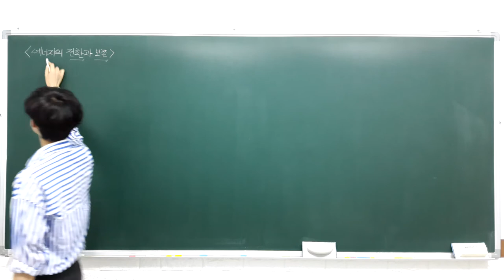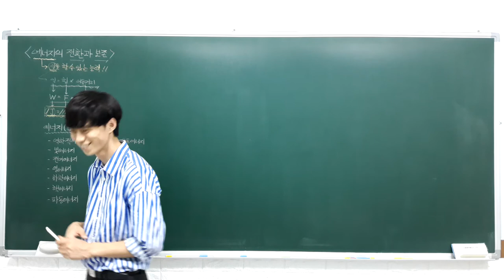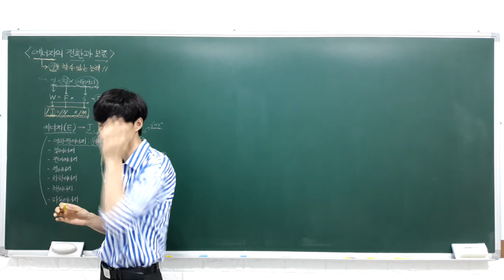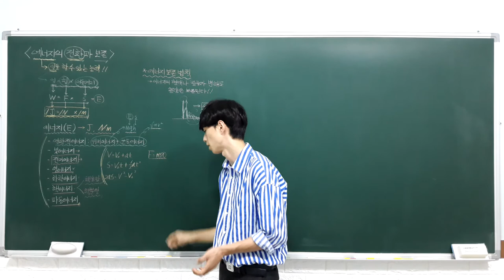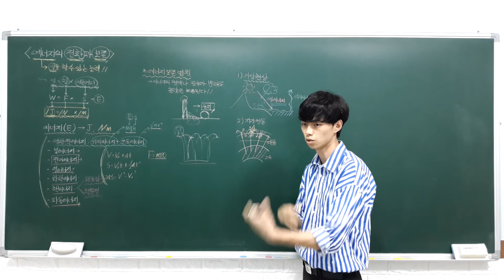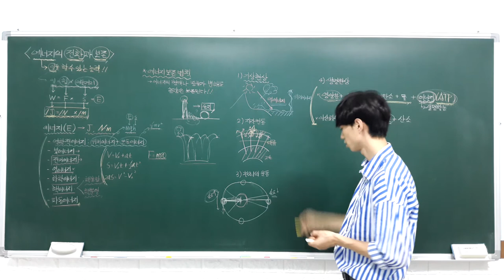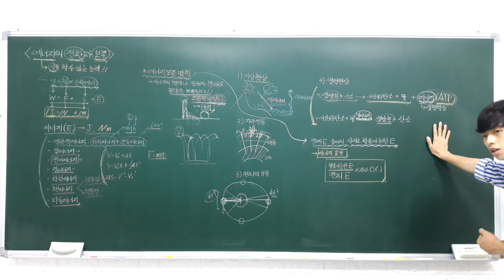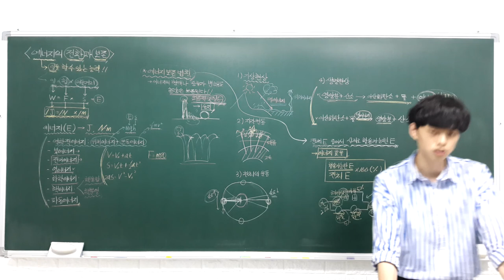고등 융합과학 6 1 1 에너지의 전환과 보존 (에너지 전환과 보존)